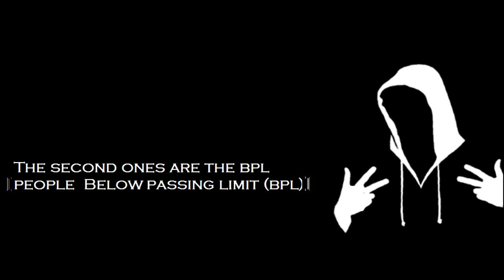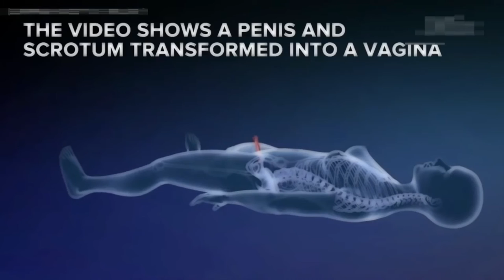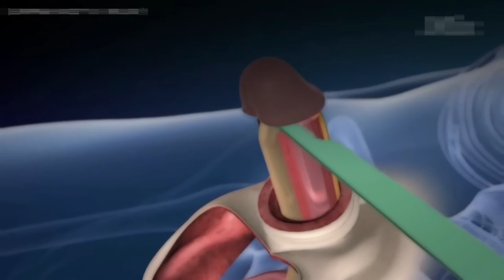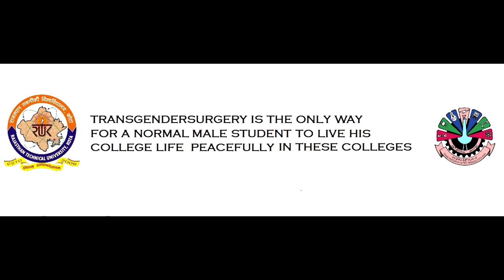Survive an RTU college [survive bkbiet], life of an rtu engineer